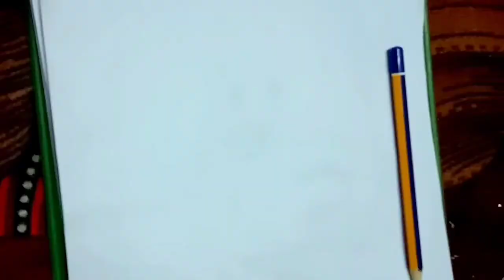how to draw shiro||arts of paper||shinchan 2#||youtube